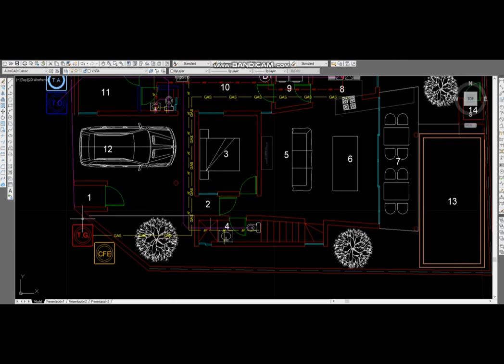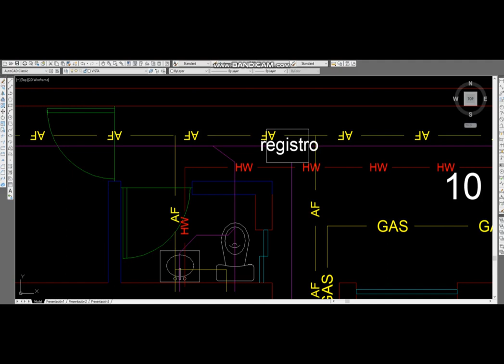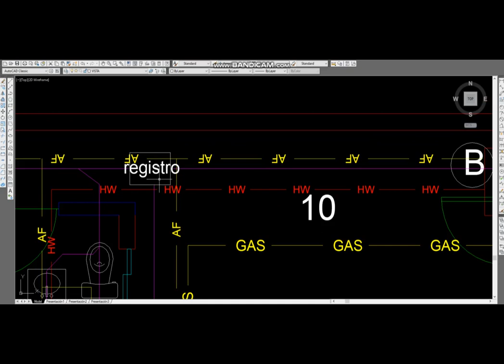Como proponer las trayectorias de tuberías hidrosanitarias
En este vídeo te explicamos los criterios que nosotros tomamos en cuenta para proponer las trayectorias de las tuberías de agua, gas y drenaje en un proyecto arquitectónico.